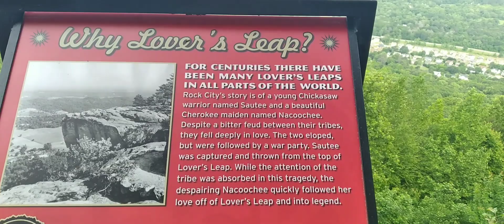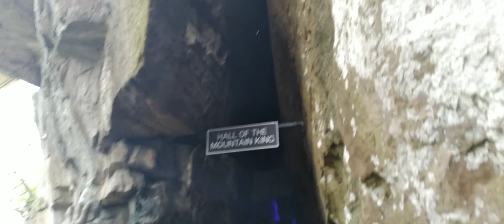Lookout Mountain/ Rock City Gardens May 2023 pt3